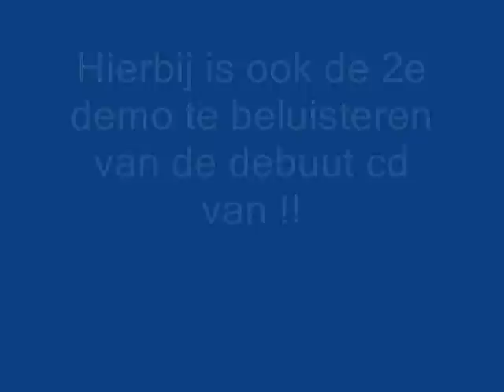geef me tijd